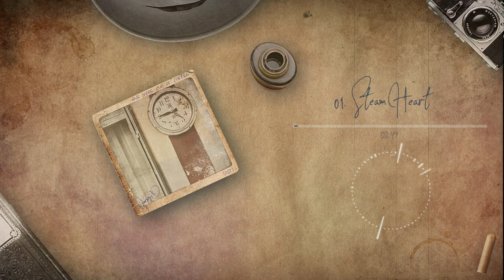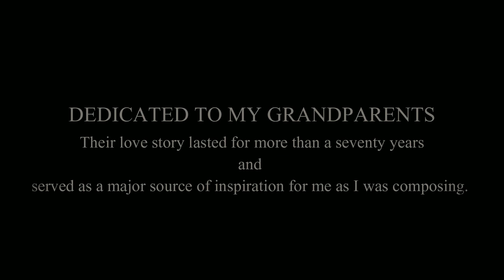One More Cup of Coffee (Official Soundtrack)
This is a remastered version of the music, along with a few unpublished tracks, that I composed for the short movie "One More Cup of Coffee (2017)" which is set in the early 19th century and portrays a love story.

SteamHeart - 0:00
Martin's Favorite Song - 3:00
(Intended to be used as Diegetic music)
Station 4/1 - 4:32
Play That Song About Dragons - 6:11
The Last Train (Extended Credit Version) - 8:05

Music composed, orchestrated, mixed, and mastered by Gorazd Radeski.